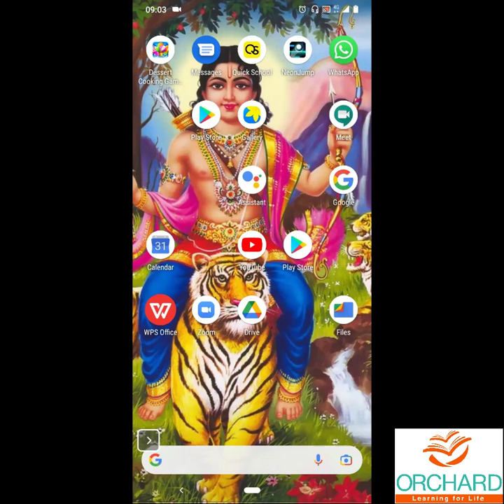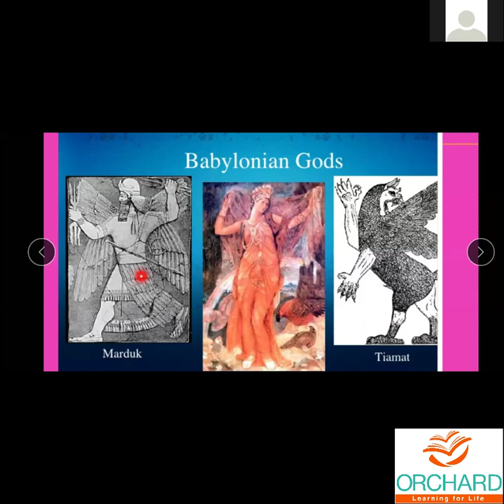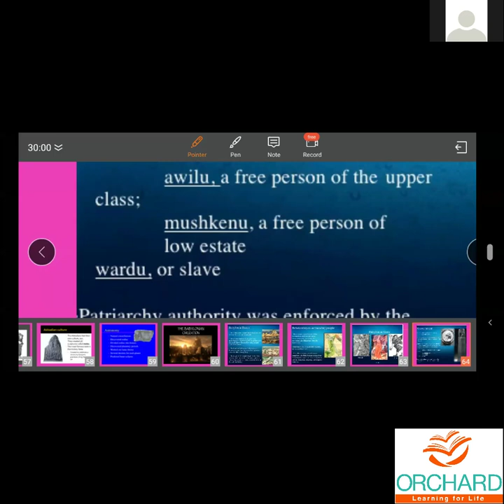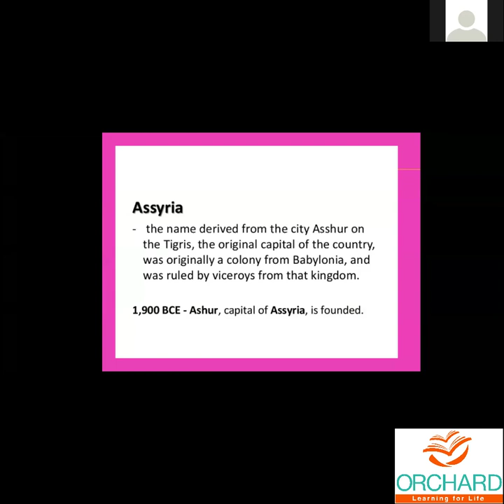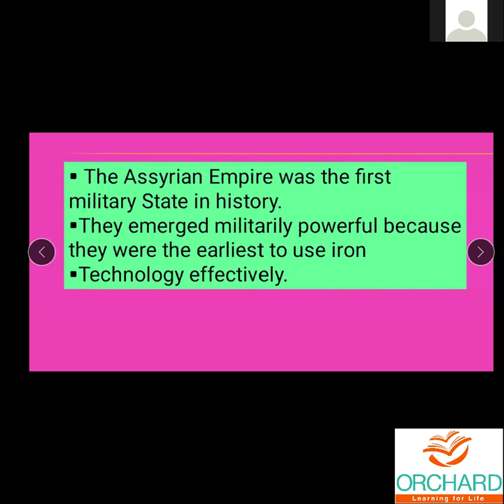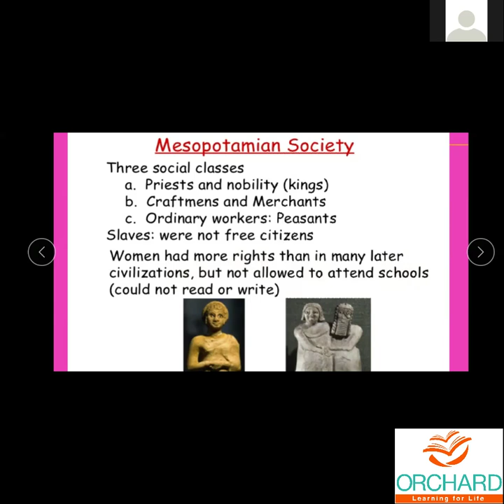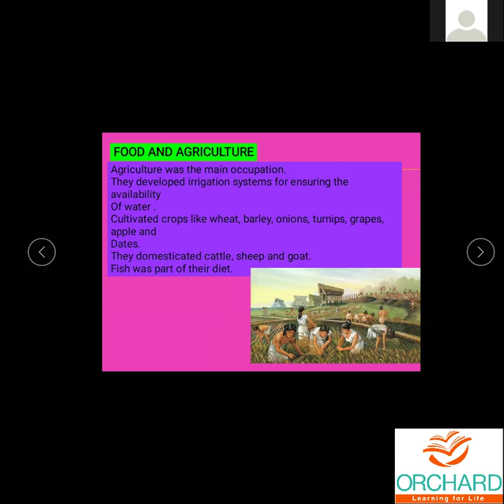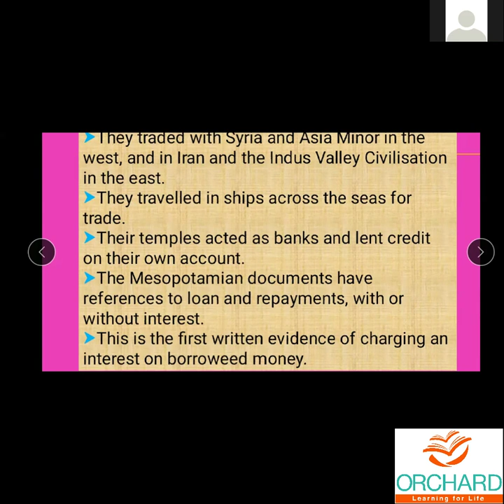13 07 2021 Social Grade 9